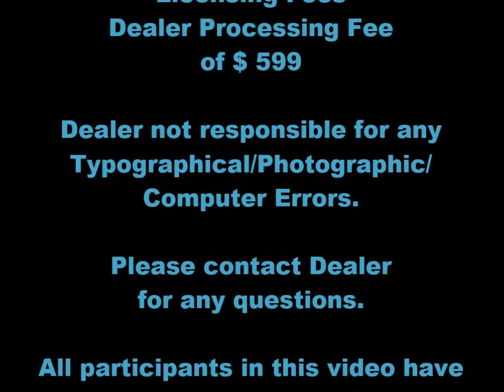HALL CHEVY CUSTOMER VIDEO - Suffolk VA Chevrolet Dealers in and near Franklin VA –– 2015 Chevy Trax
Candace was online looking for the PERFECT NEW 2015 CHEVY TRAX! IT HAD TO BE THE RUBY RED! She found the "PERFECT" one at HALL CHEVY. SHE CAME IN AND WAS HAPPY TO GET HER NAME ON THE BOARD ! If you are looking at Chevy Dealerships and dealers near and in FRANKLIN VA – Suffolk VA area or live in zip code 23462, 23453, we are just a short drive away - convenient to all residents of Hampton Roads. You should check out our SELECTION and SAVINGS for making the short trip.

Thank you for your business Candace and thanks for the Great Video!

3412 Western Branch Blvd.

Here at Hall Chevrolet Chesapeake our primary concern is the satisfaction of our customers.

We are conveniently located at 3412 Western Branch Blvd. in Chesapeake. Come see why over 100 customers have given us positive reviews online! Our commitment to customer service is second to none and that's why our Chesapeake Chevy dealership is one of the premier Chevy dealers in the state of Virginia!